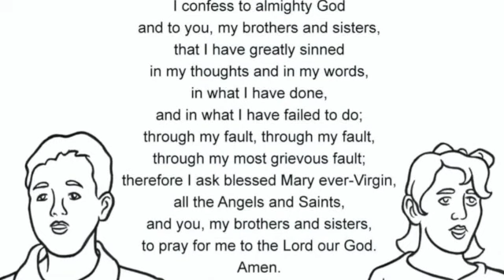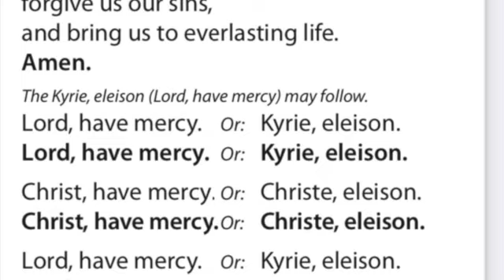Liturgy of the Word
Fr. John and Deacon George tell us about the Liturgy of the Word